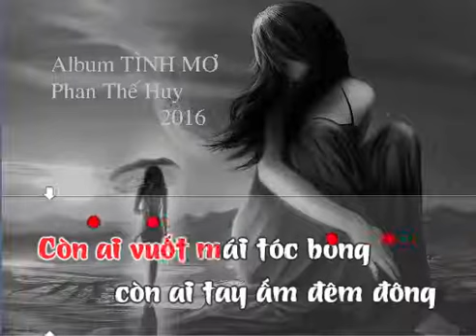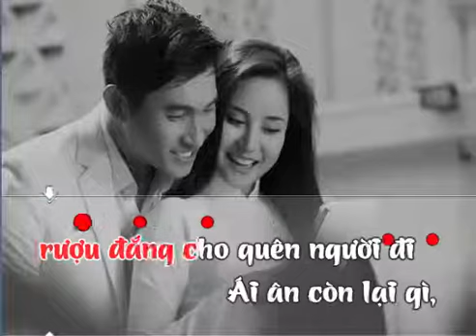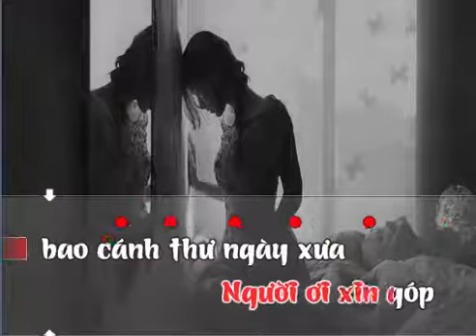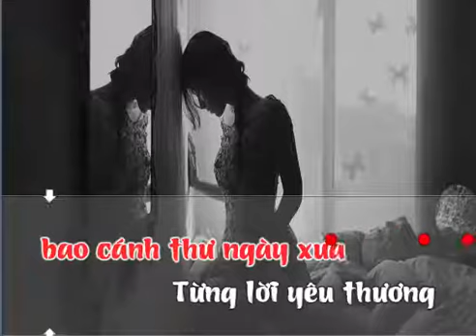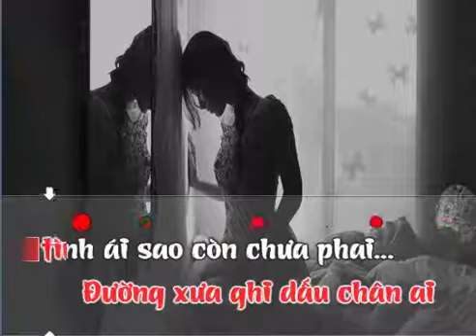BANG HOANG - PHAN THẾ HUUY